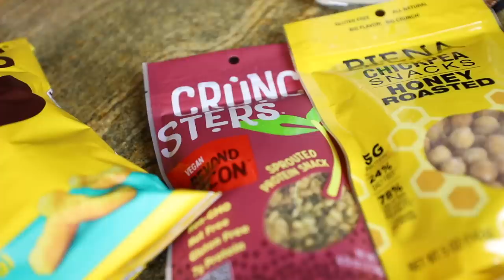We Tried being Vegan for 24 Hours...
we tried the vegan lifestyle for 24 hrs.. send help/tips!

DID YOU KNOW CRAFT CITY IS AT WALMART?!

HERE'S HOW TO BUY ALL OF MY CRAFT CITY SLIME, SQUISHY & DIY PRODUCTS

DO YOU HAVE ALL THREE OF MY BOOKS?
Must-Try DIYs: 20 Crafts & Life Hacks
DIY Slime
Next-Level DIY Slime

HAVE YOU SEEN MY PREVIOUS VIDEO?! It's not a mukbang or what i eat in a day vlog lol